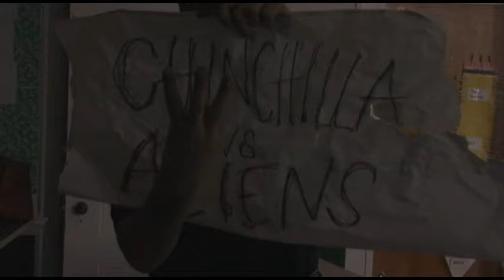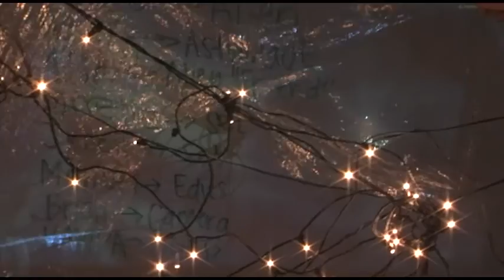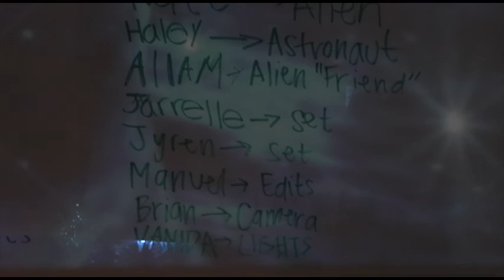DEDA Music Film Sci-Fi Love Song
Drop Everything and Do Art at TAPA.  March 2016.  The challenge... Create a 1-2 minute film with randomly selected genres for film & music.  Adapt the genre to: a)a play by Shakespeare, b)a movie remake, c)a political debate.  Film is made entirely in camera in order or as one-take using DVX100 MiniDV Tape camcorders, no computer editing.  Sound & music is recorded in the second half of the challenge, within the constructs of their genre with an assigned instrument and iPhone voice memo app.  Bonus points for including the line "It is mine to use or waste" from our TAPA pledge.  Challenge began at 8:00am. All cameras were turned in around 11am.  By around noon, the video clips were sent to different groups to score using their specific musical genre and instrument.  The result was an eclectic synchronization of motion picture and sound.  Films screened at 1:30pm.  Very ambitious project with incredible educational outcomes!  Project designed by Mr. David & Mr. Marcoux.  Film by Mr. Zia's advisory.  Musical score by Ms. Melissa's advisory.